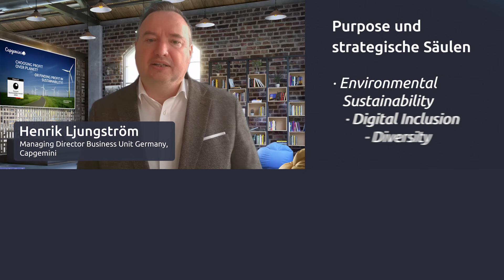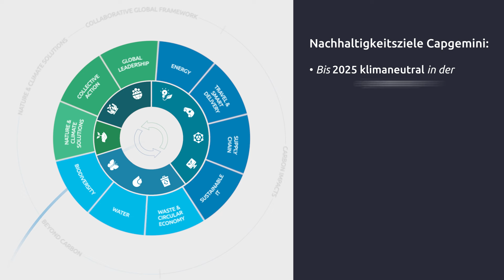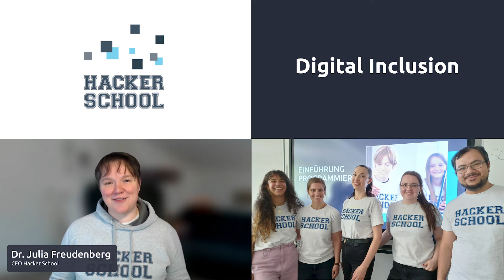Corporate Social Responsibility Aktivitäten bei Capgemini Deutschland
Mit über 40 Corporate Social Responsibility Projekten im vergangenen Jahr haben wir gezeigt, dass wir für eine intakte Umwelt und starken gesellschaftlichen Zusammenhalt einstehen. Über 950 Kolleginnen und Kollegen haben sich deutschlandweit aktiv engagiert. Mehr zu unseren CSR-Aktivitäten